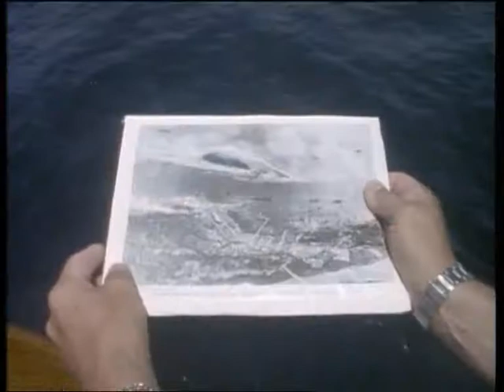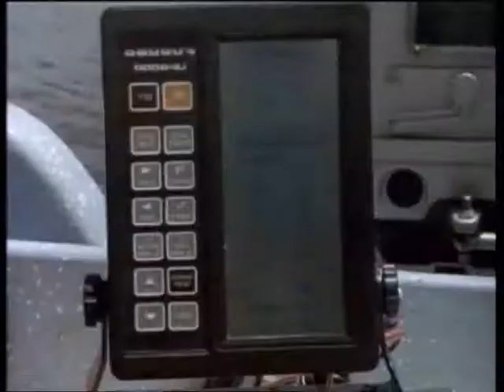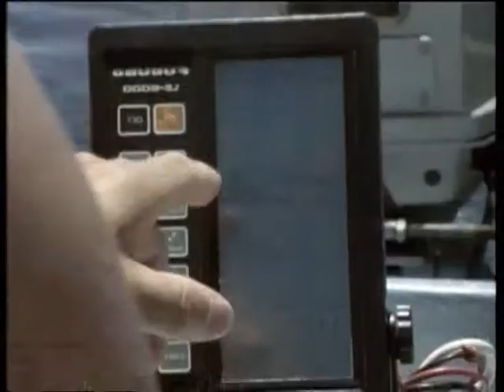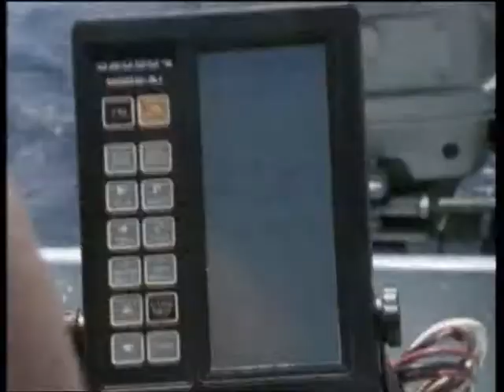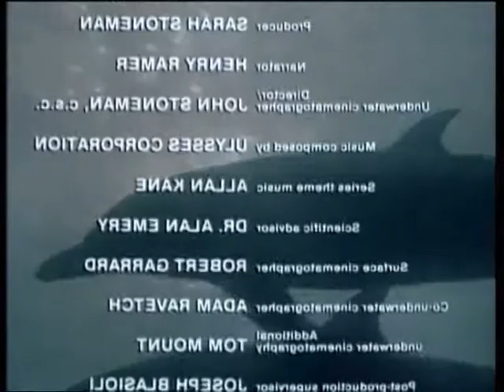Die letzten Paradiese: Geheimnisse des Meeres – Stumme Zeugen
John Stoneman und sein Team unternehmen Tauchgänge zu längst vergessenen Wracks und begegnen dabei seltenen Tiefseefischen.

Vor der Küste Japans untersucht das Team gesunkene U-Boote des Zweiten Weltkrieges.